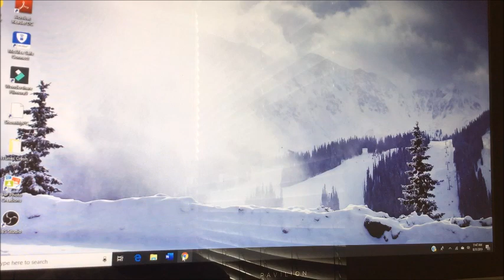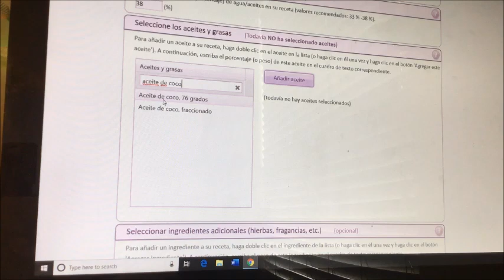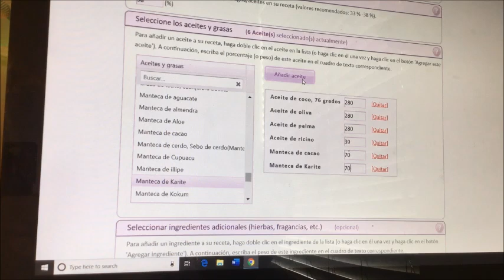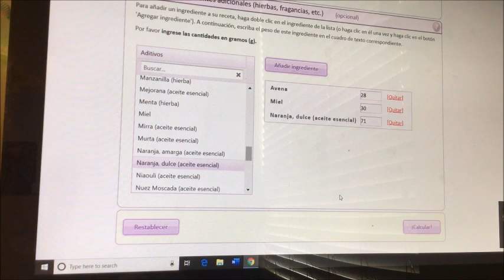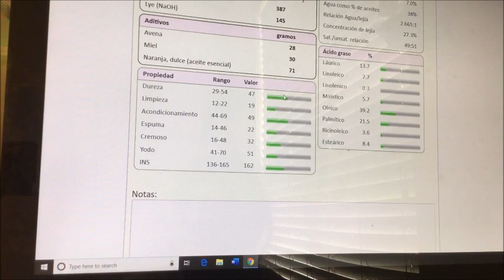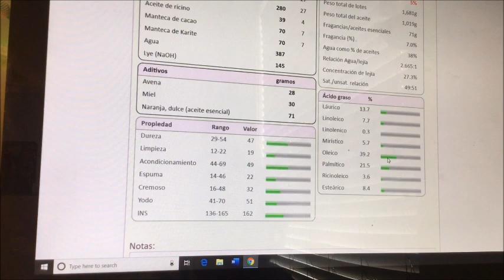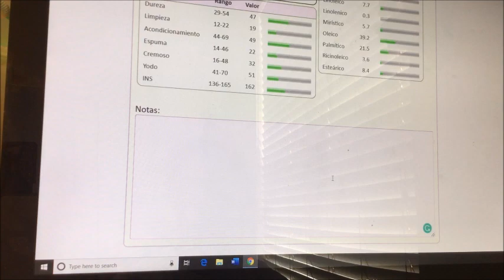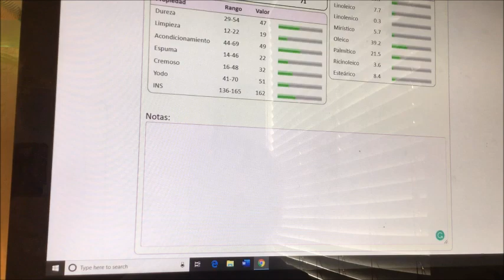Calculadora de Lejia Jabon Saponificado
Hola Soapy Friends!  Gracias por su sintonia y apoyo a mi proyecto.  Hoy vamos a demostrar como usar la calculadora de lejia.  Existen muchas calculadoras en la internet que usted puede usar tanto en Ingles como en Espanol.  La que aqui les muestro es una de ellas y es muy sencilla y facil de usar.  Recuerde siempre hacer su propia investigacion antes de hacer cualquier proyecto.  Dios los bendiga. Siganme en Facebook, Instagram.  Recomienden mis videos con sus amigos y familiares. Gracias!!